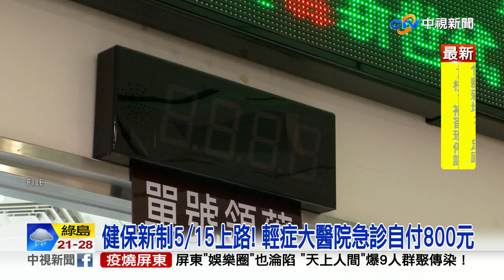健保新制5/15上路! 輕症大醫院急診自付800元│中視新聞 20220409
未來看醫生要變貴了 ! 健保部分負擔新制，將在5月15日上路，其中漲最多的，輕症到大醫院急診看病，調漲到800元，新制上路後，受影響的將近兩千萬人，其中37.5萬人，一年得多花三千元，醫改會也砲轟，健保此時調漲，根本是"替民眾在雨天收傘"。